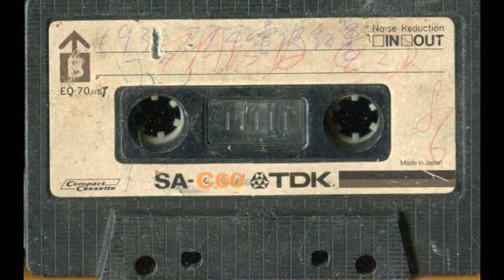053-商業電台 山水又相逢 一九八六年 七月十三日星期日 B面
053-商業電台 山水又相逢 一九八六年 七月十三日星期日 B面
主持 蘇施黃 楊振耀
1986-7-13